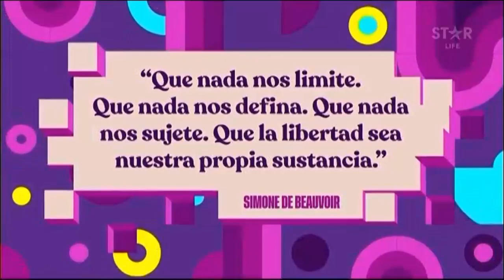Disney • SomosLasProtagonistas (Simone de Beauvoir) (Marzo 2022)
Es tiempo de descongelar a los muertos...

Descuiden muchachos, no he olvidado el material de los 5 canales Disney fallecidos, solo sigo organizando y de paso me he distraído con los 5 canales nuevos (solo de BabyFirst no he grabado nada xdxdxd)

Rec: 10/03/22